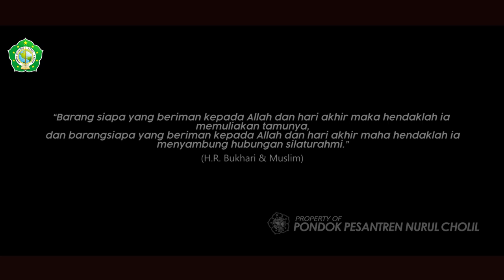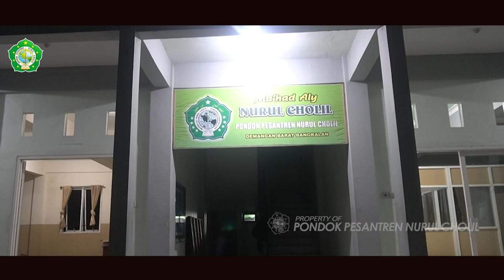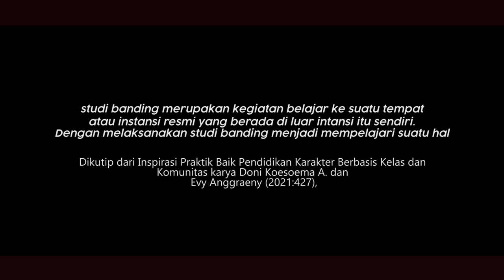SILATURRAHMI MAHAD ALY LAMPUNG DI MAHAD ALY NURUL CHOLIL BANGKALAN